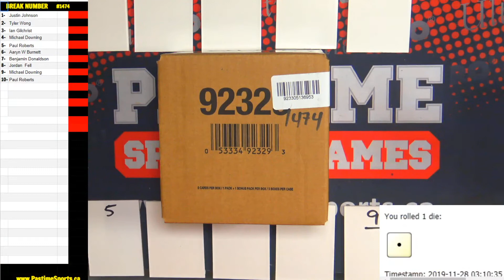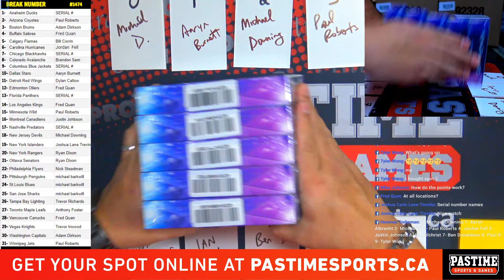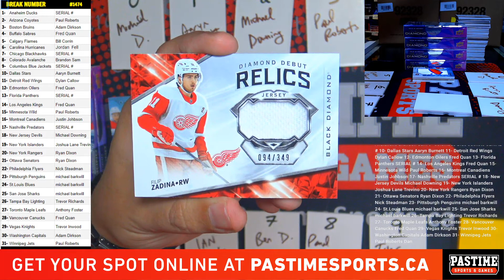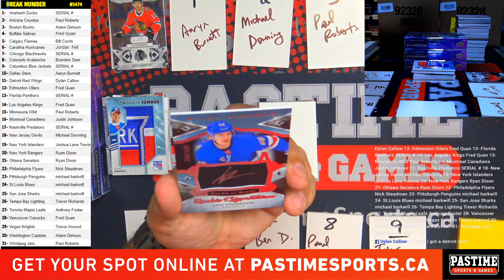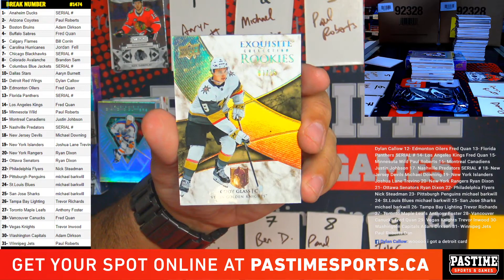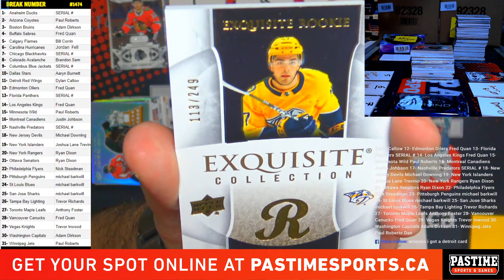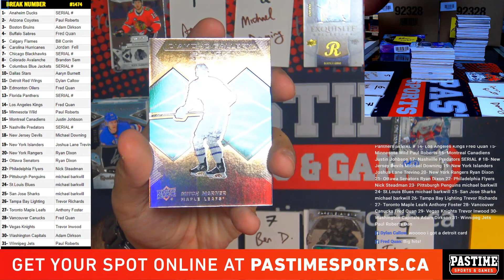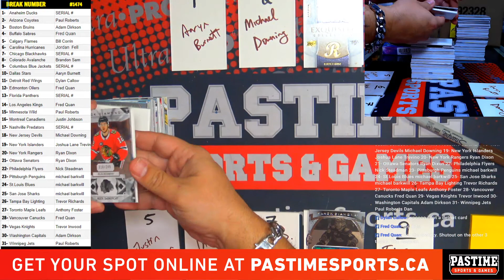#1474 19/20 Upper Deck Black Diamond 5 Box Case Break *PYT* #2 of 2